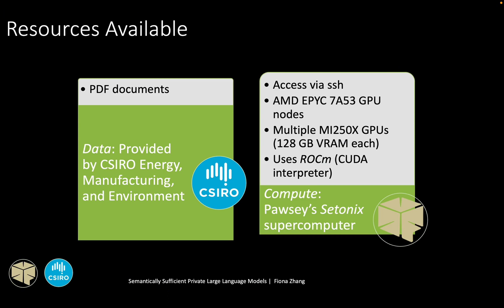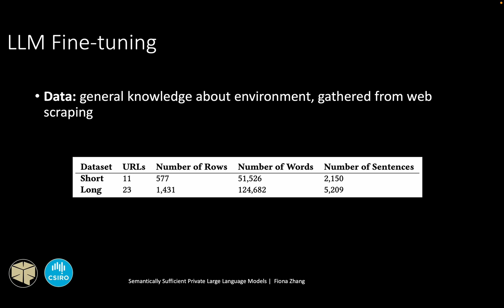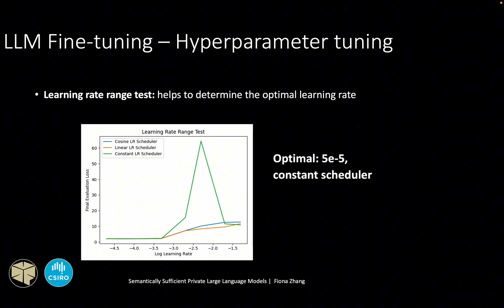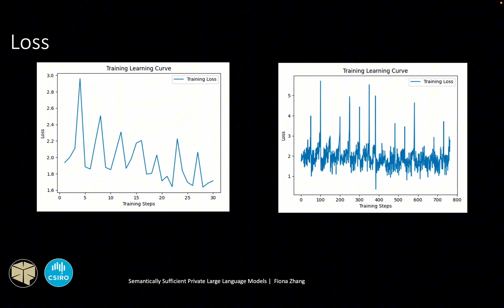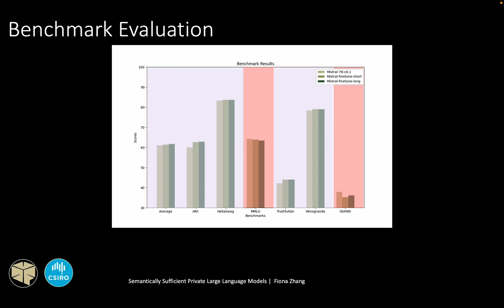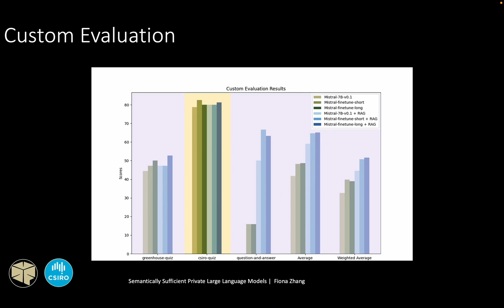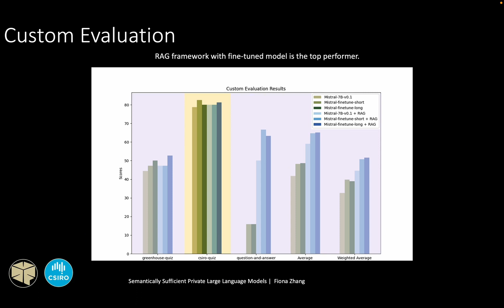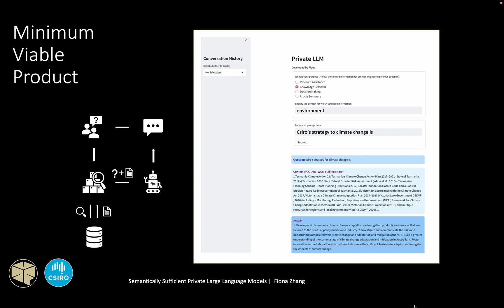2024PawseyInternJZhang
The recent and sudden rise of Large Language Models (LLMs) offers great opportunities for accelerated research and development. Researchers have identified many scientific use-cases where LLMs can speed up the analysis, knowledge retrieval, and ultimately the execution of their research. Yet, despite the promise and excitement, there lies a fundamental issue with its use: the reluctance (and indeed inability) for organisations to use such technologies due to ethical, legal and privacy concerns.

Simply put, organisations have discouraged (and sometimes even barred) their staff from using cloud-based tools such as OpenAI’s ChatGPT. This is due to concerns of data leakage, where employees may inadvertently share sensitive data which is then stored with unauthorised third parties and subsequently ingested permanently into the models. There are also ethics and privacy concerns relating to how these LLMs were trained, including data that has no legal provenance (non-consent) and personally identifiable information.

Potential solutions include so called Private/Local LLMs, which seek to train and utilise such models in local environments, such as an organisation’s on-premises cloud or even on personal laptops. There exists a wide range of open-source projects dedicated to such efforts, with the ultimate aim being to train a usable LLM but with datasets that has been vetted and approved.

The benefit of being to efficiently train and utilize a controlled model is two-fold. Firstly, we can repurpose their generative/transformative aspects into information retrieval systems instead of simple (albeit impressive) chat apps. Secondly, we can exercise control over the input materials, which bestows us ultimate agency over how the model is trained. This is an important step in assuaging the aforementioned legal and ethical concerns.

Consequently, this allows us to train secure local models that have specific express purpose or functionality. LLMs of this nature are trained only to a specific semantic sufficiency (and no more) to assist researchers within their domains. This is done by applying parameter fine-tuning procedures, and limiting the training data to a specific domains and subsets (e.g., only text from peer-reviewed climate change publications).

CSIRO Energy, in collaboration with CSIRO Environment, has identified one use-case where such local LLMs can be trained on a large corpus of commercial building datasets and reference manuals. This allows a researcher to extract pertinent information about the equipment in the building and generate accurate semantic models. Thus, we can shorten the process to onboard a building from months to days.
Thus, this project aims to investigate the myriad of open-source models available and deploy a selected few within Pawsey’s protective and secure infrastructure. Subsequently, we will attempt to train, and apply inference time techniques to, such models with selected domain specific datasets, evaluate their performance as expert knowledge systems, and measure their utility for 1-2 selected use-cases.